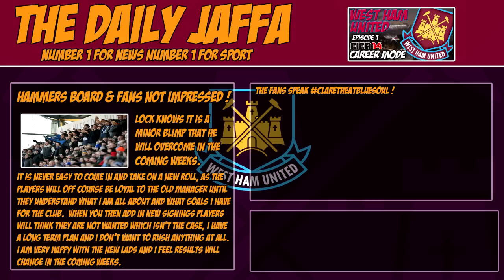FIFA 14 - West Ham Career - Next Gen - S1E5 - Man on FIRE !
Details for my Intro / Outro
Artist : Kare Lezz
Album:Annunaki

I am use Famous By Calvin Coolidge

All details for both Artists are below, feel free to check them out.

Remember to use

Thank You so much for all your support, it does mean a great deal to and if fancy it subscribe to my channel and perhaps bang a Thumbs Up on the content you enjoy.

Music Details